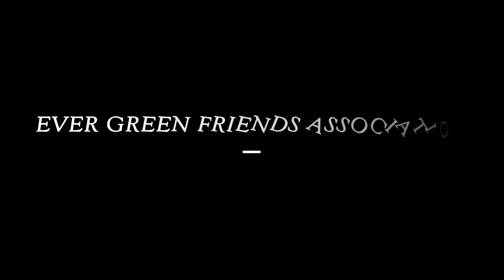22ND YEAR EVER GREEN FRIENDS ASSOCIATION TEASER FINAL